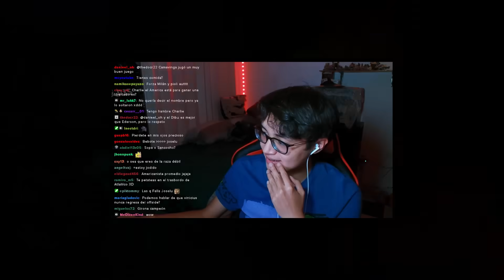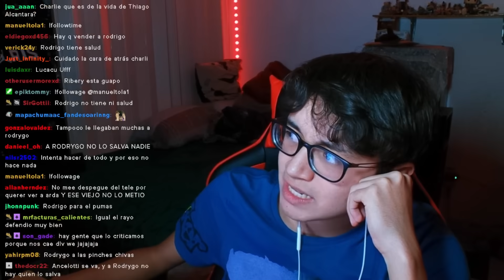EL REAL MADRID EMPATA ANTE EL RAYO VALLECANO!!!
EN el video de hoy hablamos sobre el real madrid y su falta de gol, todo giran entorno a bellingham y colapsa.